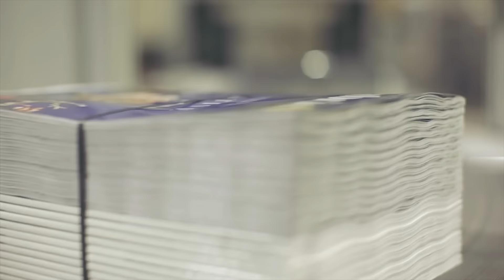The Making of BBC Earth Magazine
Behind the scenes of the new launch of BBC Earth magazine by The River Group. Join us on this exciting evening in November when our first issue rolled off the presses.